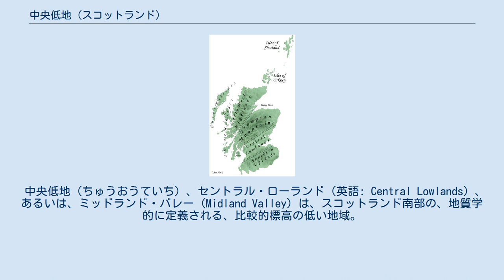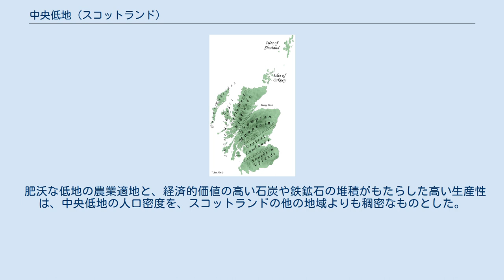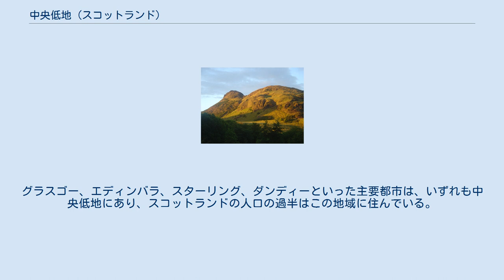中央低地 (スコットランド)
スコットランドのおもな地理区分。
 中央低地（ちゅうおうていち）、セントラル・ローランド（英語: Central Lowlands）、あるいは、ミッドランド・バレー (Midland Valley) は、スコットランド南部の、地質学的に定義される、比較的標高の低い地域。
中央低地は、北側のハイランド境界断層と南側の南部高地断層に挟まれた地溝帯から成っている。
中央低地は、北側から北西側に位置するハイランドおよび島嶼地方、南の断層線の南側に広がる南部高地とともに、スコットランドを三分割する地理区分のひとつである。
 エディンバラにあるアーサーの玉座。
 中央低地は大部分が古生代の地層の上にある。
この地域にある堆積岩の多くは、経済的な意義をもち、この地域に見出された石炭と鉄鉱石が、スコットランドの産業革命を推し進めた。
この地域では火山活動の痕跡も見られ、エディンバラにあるアーサーの玉座は、3億年ほど前の石炭紀にはるかに大規模な活火山があったことの痕跡である。
概ね低地が大部分ではあるが、オウヒル丘陵やキャンプシー・フェルなど丘陵も多く、周辺に丘陵がないという場所はほとんどない。
スコットランドの他の地域と同様に、全域が更新世の氷期における氷河の影響を受けている。
 ハイランド境界断層は、南西方のアラン島のロホランザから、ビュート島、ヘレンズバラを通り、アンガス州のストラスモアの北の境界を通り、北東方のストーンヘイブンに至る。
この断層は、カレドニア造山運動の時期に活動的であり、それは、オルドビス紀の半ばからデボン紀の半ばにかけて、すなわち、イアペトゥス海が閉じられていった5億2千万年から4億年ほど前の時期に生じた、プレートテクトニクスにおけるプレート同士の衝突によるものであった。
この断層によって中央低地には、深さ4,000mに達する大規模なリフトが生じ、さらに垂直方向の変動が起こった。
この垂直方向の運動は、その後、水平方向のせん断運動へと移った。
 南部高地断層は、西方のリンズ・オブ・ギャロウェイから、エディンバラから30マイル (50 km)ほどの東海岸にあるダンバーへと走っている。
 肥沃な低地の農業適地と、経済的価値の高い石炭や鉄鉱石の堆積がもたらした高い生産性は、中央低地の人口密度を、スコットランドの他の地域よりも稠密なものとした。
グラスゴー、エディンバラ、スターリング、ダンディーといった主要都市は、いずれも中央低地にあり、スコットランドの人口の過半はこの地域に住んでいる。